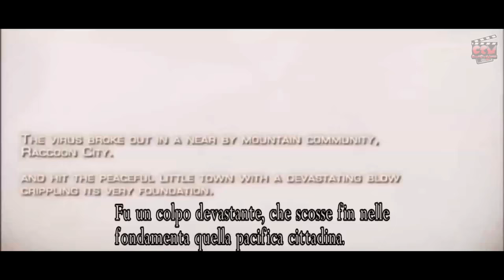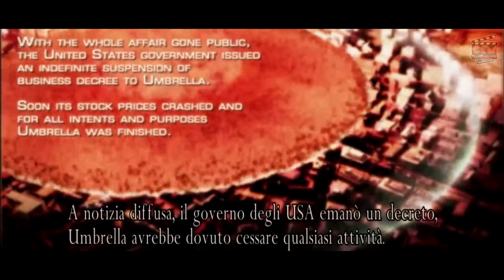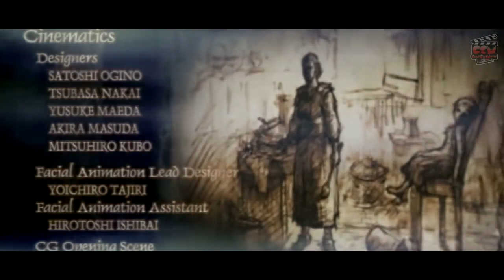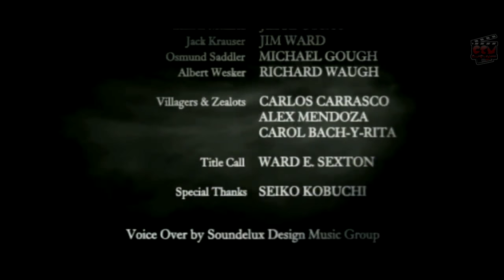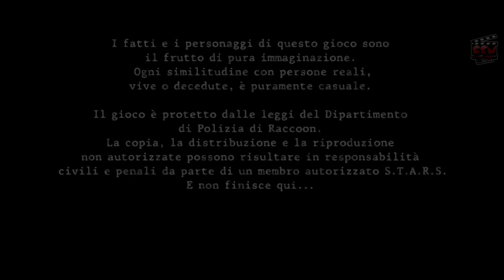RESIDENT EVIL 4 - FILM COMPLETO ITA Video Game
Film Completo Italiano del videogioco RESIDENT EVIL 4 HD riassumendo l'intera storia con un gameplay Cinematografiico. Video in HD (720p e 60fps)
● Sviluppo: Capcom
● Pubblicazione: Capcom
● Genere: Survival horror, Sparatutto in terza persona
● Uscita: 27 febbraio 2014 (PC), 30 agosto 2016 (PlayStation 4, Xbox One) Definitive Edition
● Piattaforma: PC, PlayStation 4, Xbox One